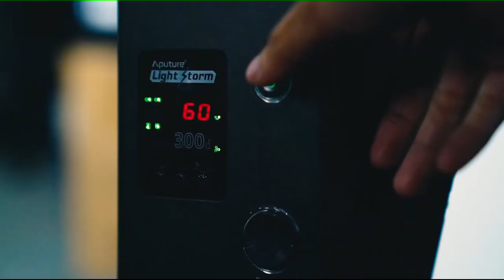O channel Menjadi Moji